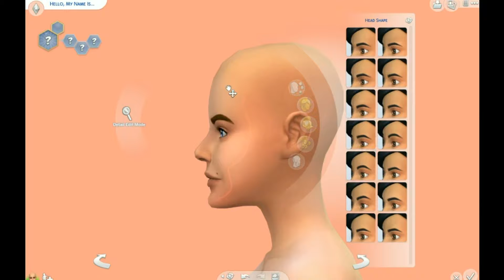The Sims 4 // CAS // Random Sim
I wanted to make a sim with white hair so here she is! She is on my gallery (below) is you'd like to download

Social:

- Origin ID/Gallery: shaysimmer15xx